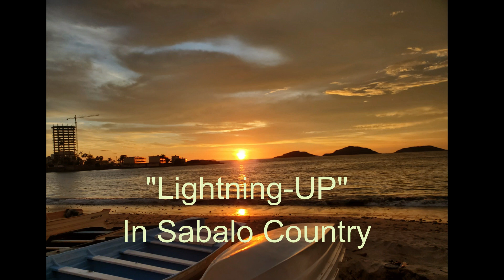Lightning Up In Sabalo!